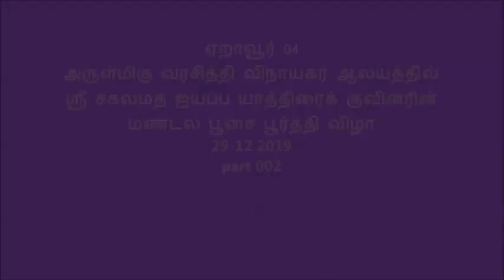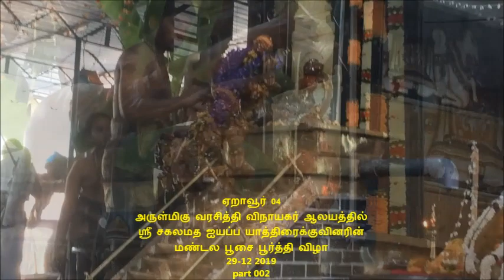சகலமத ஐயப்ப யாத்திரைக் குவினரின் மண்டல பூசை பூர்த்தி விழா 29-12- 2019 part 002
ஏறாவூர் 04
அருள்மிகு வரசித்தி விநாயகர் ஆலயத்தில்
ஸ்ரீ சகலமத ஐயப்ப யாத்திரைக் குவினரின்
மண்டல பூசை பூர்த்தி விழா
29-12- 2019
part 002